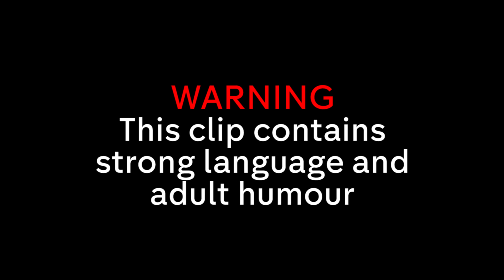Derry Girls | Best Bits of Series 2 | Part 2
The best bits from series 2 of Derry Girls, with Erin, Orla, Clare, Michelle and James!